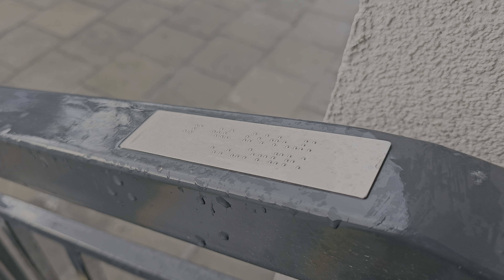🚂 Peron 2 płytka chodnikowa nowa! PKP Bydgoszcz Zachód udogodnienie dla niepełnosprawnych Brajlem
Treści:
0:00 Start
0:04 udogodnienie dla niepełnosprawnych informacja napisana Brajlem
0:13 Pociąg
0:37 Deszcz
*1:04 🚂 Dworzec PKP Bydgoszcz zachód widok od strony peronu*
1:10 Peron 2 [płytka chodnikowa nowa!]
2:33 Siedziska

Dworzec PKP Bydgoszcz Zachód Wyremontowany otwarty po modernizacji